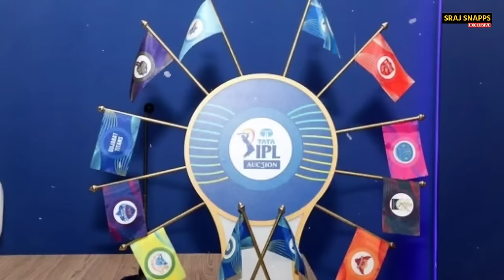Nepali players in IPL Auction 2024 | Sandeep Lamichhane, Dipendra Singh Airee & Kushal Malla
1166 players have registered their names in the Indian Premier League (IPL) 2024 auction. There are 830 Indians, 336 foreign players and 45 associate players in the auction to be held in Dubai on December 19.

Associates are from Nepal, Namibia, Netherlands, Scotland, UAE and America. It has not been disclosed how many Nepalis and who are among the 45 associate players.

The Indian Premier League (IPL) has not announced the player registration. It will be clear how many Nepali players will be announced after the IPL. To go to the auction, you have to be on the short list. IPL shortlists only the players who can fetch a price in the auction.

Image & Video credit: IPL, KKR, ICC, ACC, CAN, NAN, Agency, Google